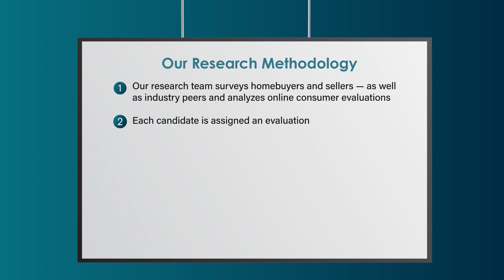2023 Five Star Mortgage Professional Doil Kim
Doil Kim wins the 2023 Five Star Mortgage Professional Award! Five Star Mortgage Professionals represent those who are outstanding in their field. Winning Professionals are selected as a result of a rigorous and objective research process. For any market, each year's field of winners represents no more than 7% of professionals within the market.